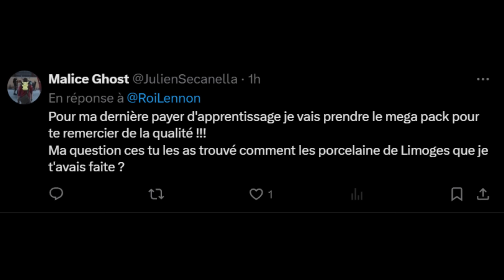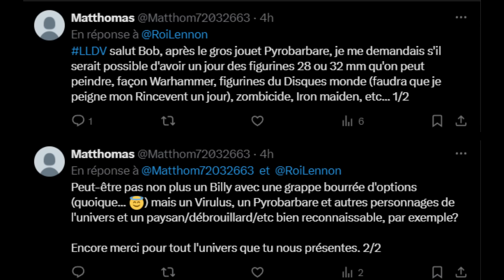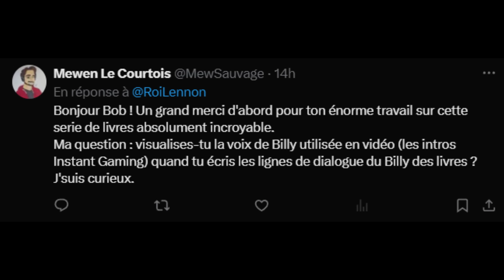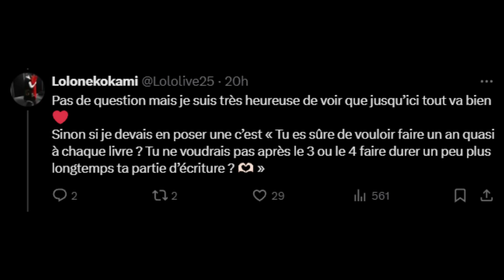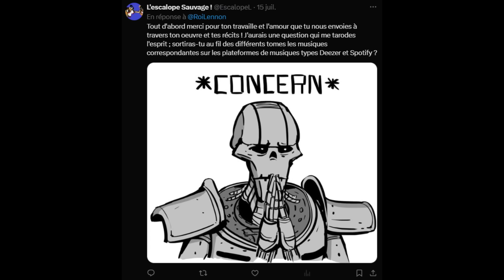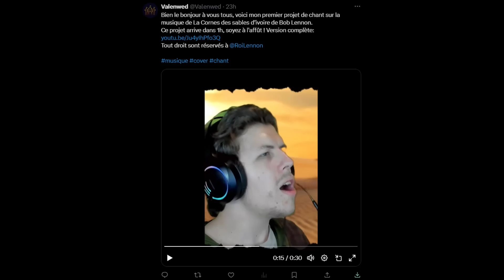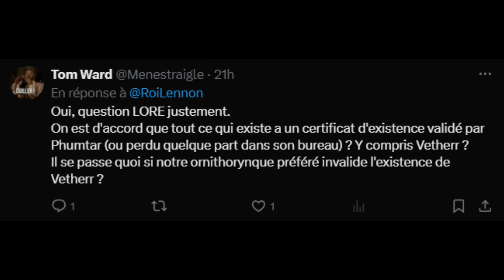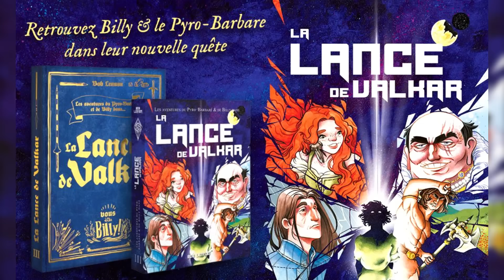LE MILLION ET LE LORE DES RÉGIONS !! -La Lance de Valkar- FAQ n°3 [MERCI !!!]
N'hésitez pas à partager ça partout pour soutenir les rêves du Lennon !! LLDV ou CDSI ou FDCN ^_^

"Les Aventures du Pyro-Barbare (et de Billy) dans : LA LANCE DE VALKAR" disponible en précommande uniquement sur le lien KissKissBankBank au dessus !! Avec tous les goodies qui vont avec !! Et même pas besoin d'avoir lu le livre 1 ou 2 ! C'est ça qu'est beau quand VOUS ÊTES BILLY !!

Merci infiniment à tous ceux qui m'ont soutenu lors des précédentes campagne, et à tous ceux qui me soutiendront pour celle-ci aussi !! Plongez-vous dans VOS aventures avec "La Lance de Valkar" !!

(Ça m'faisait beaucoup rire)

00:00 LA FAQ !
24:55 LE LORE !
34:21 Moi qui vous remercie !